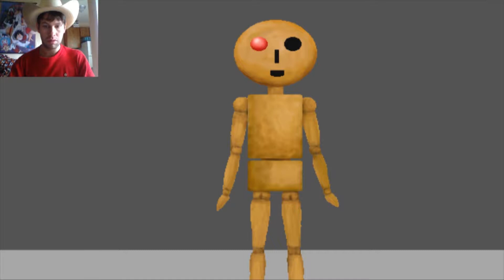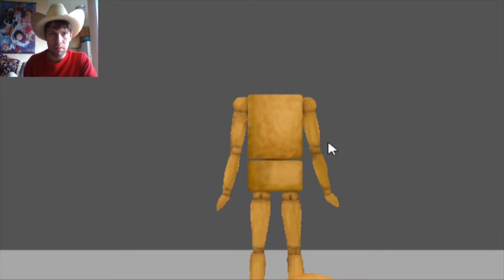Let's Play |Ao Oni | Part 6| Descending into Darkness: Conquering the Ao Oni Basement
Prepare to descend into the chilling depths of the Ao Oni's basement, where darkness and dread await. In this spine-tingling chapter of our journey, we confront the ominous secrets lurking beneath the surface. The basement holds a labyrinth of narrow corridors, hidden passages, and eerie rooms, each concealing its own twisted surprises. As we navigate this treacherous environment, we'll encounter new terrors, solve diabolical puzzles, and inch closer to unraveling the haunting truth that resides within the shadows. Will we find salvation or succumb to the clutches of the Oni's malevolence? Join me in this nerve-wracking exploration of the basement, where fear lurks in every corner, and together, let's uncover the darkest secrets it holds.